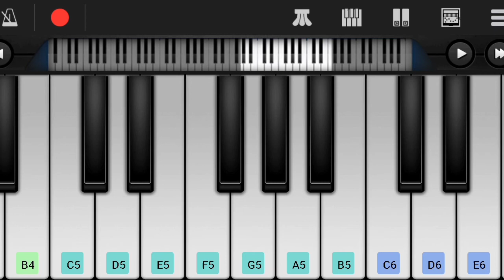Jingle Bells Song on Keyboard l Jingle Bells Keyboard Tutorial l Christmas Songs l Jingle Bells Song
Hi Friends,

Herewith Presenting You Jingle Bells Song on Keyboard.